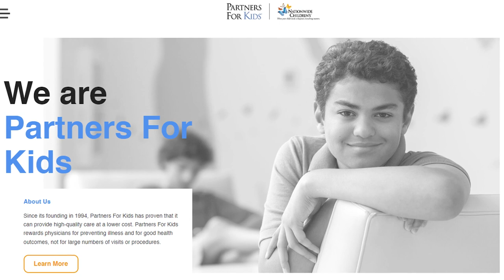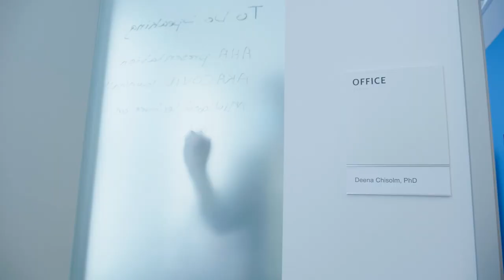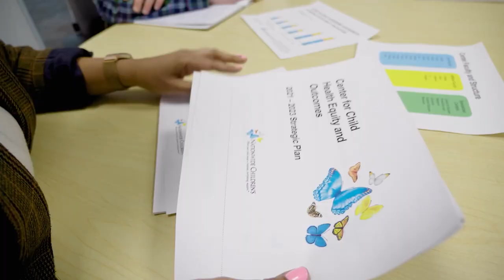Working in the Center for Child Health Equity and Outcomes Research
Learn more about the Center for Child Health Equity and Outcomes Research

The Center for Child Health Equity and Outcomes Research focuses on understanding and engaging with the diverse populations we serve, including where they live, work and go to school.

Join its talented teams working to reduce disparities and produce vibrant communities, flourishing families, and equitable and best outcomes for all children through research in and across clinical care, health services, health policy and community initiatives. Through innovative partnerships, investigators develop and test new and updated health service delivery technologies and payment systems to improve quality and equity of care, especially for the patients and families who are most at risk, including children and adolescents without routine preventive care services or those affected by clotting disorders, depression, suicidal thoughts or drug use. Its faculty and staff also prioritize mentoring and training the next generation of diverse clinical and biomedical researchers.

Click the links above to view current job listings and learn more about careers at Nationwide Children’s Hospital.